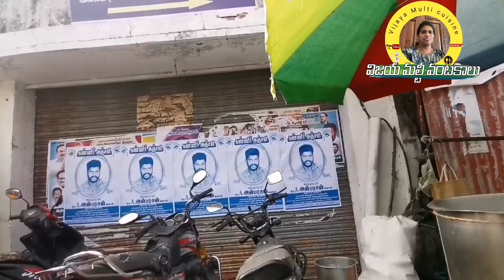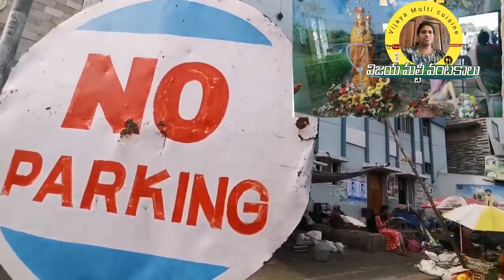మేరీమాత సాక్షాత్కరించిన చోటు - వేళాంగిణి Ep 3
video nenu akadiki vellinapudu tisenu miru kuda velli unte naku cmt cheyandi
Ika miku emi ainna videos kavalli ante naku cmt cheyandi nenu tapakuda chestanu
Na insta Id vijayaRani k
Na insta Id chigurupati vijayarani
Na Facebook id vijayarani k
Indian amma vijayarani